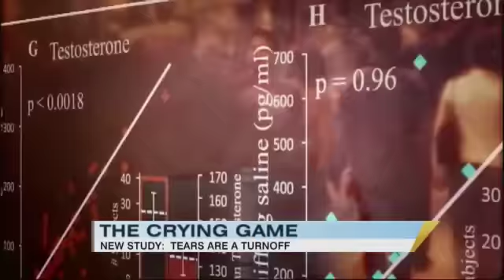Male Aversion to Women's Tears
New research seems to suggest that men are turned off by a teary woman.